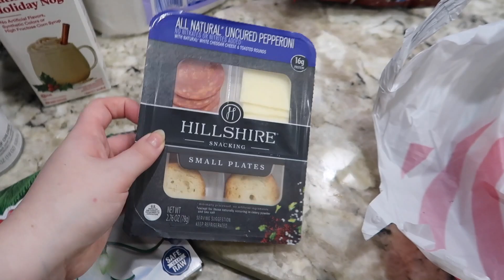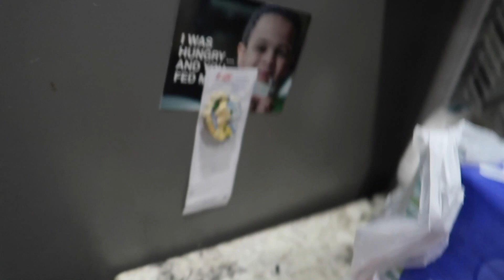BEFORE QUARANTINE: TRYING STARBUCKS ICED SUGAR COOKIE LATTE!